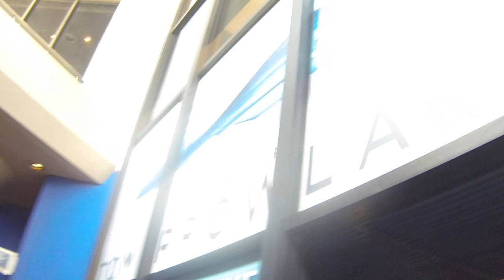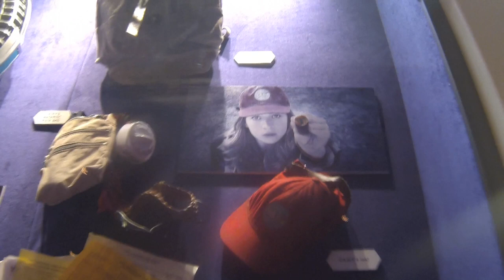Disneyland Vlog #30, Part 3: Disneyland Railroad and Mickey and Friends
Welcome to Disneyland Vlog #30. This is Part 3 of 3 vlogs. We continue from where we left off in Part 2. We enjoy a nice ride on Enjoy!

Shaun Allen Films is not associated with the Disneyland Resort.

Follow the official Shaun Allen Films: THE DISNEYLAND VIDEOS SERIES Twitter and Facebook page.